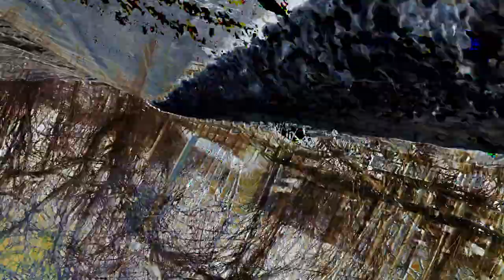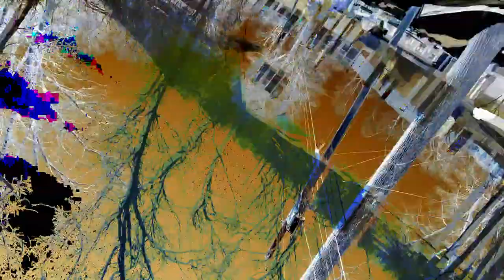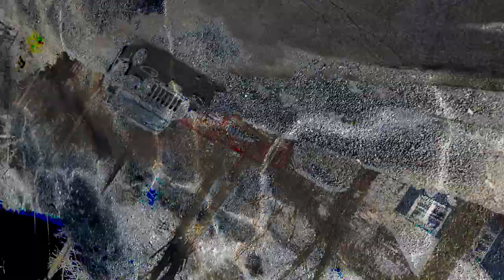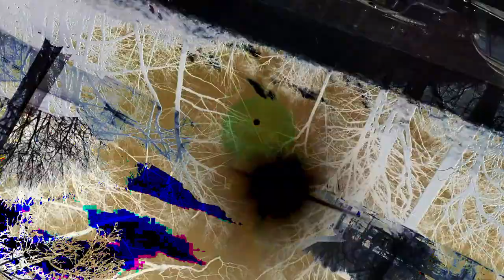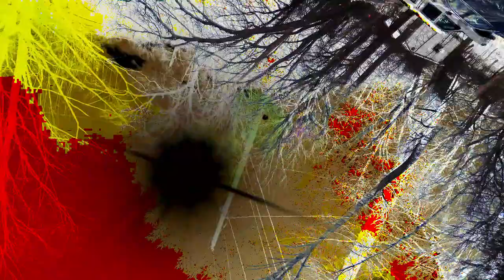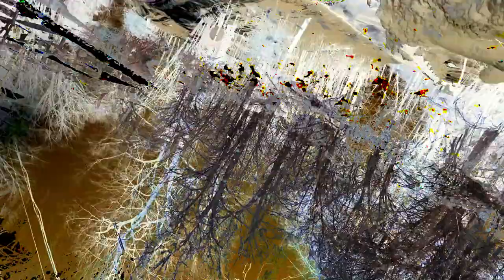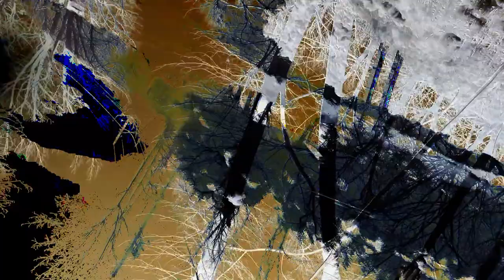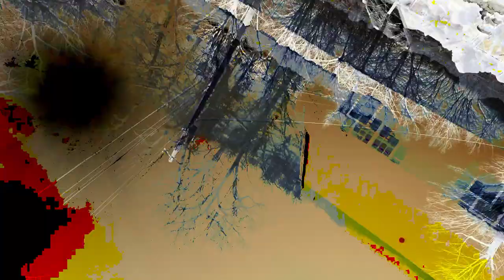[EPILEPSY WARNING] Movie 24 02 27 04h42m24s